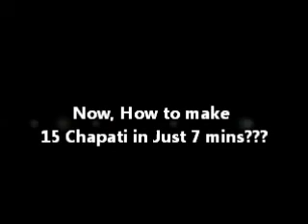How to make the 15 Chapatis in just 7 mins instead of 45 mins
. Dont miss to Visit "TIPS" at MondayRains.com